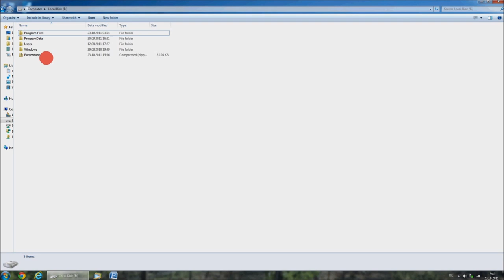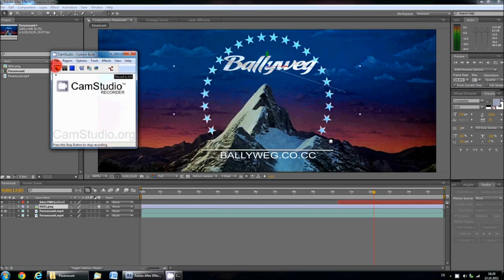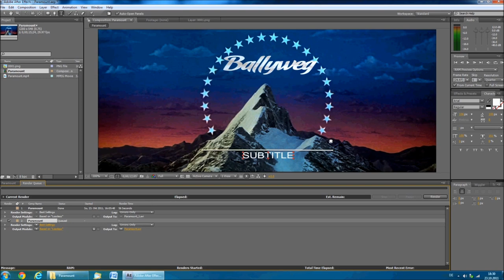TUTORIAL: PARAMOUNT Intro HD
Easy tutorial on how to make your own personalized, custom Paramount Pictures intro in Full HD.

Software needed:
- Adobe After Effects CS4 or newer (CS4, CS5, CS5.5, CS6, CC...)

Getting started:
1.) Unzip the zip folder.

Editing the title:
1.) Open Paramount.blend in blender
2.) Right Click the title.
3.) Press TAB
4.) Backspace the title out and type your desired title.
5.) Press TAB
6.) Press Animation

Rendering:
1.) Open Paramount.aep in After Effects.
2.) Click Composition, Add to Render Queue
3.) Click on Lossless and check Audio Output.
3.1) Click on Format Options and if available, select DivX. If not, leave at no compression.
3.2) Click on Paramount.avi to choose the saving location.
4.) Then click render.

If you rendered without compression, compress with Windows Live Movie Maker or XMedia Recode.

That's it. I hope you liked it and enjoy.
Ballyweg - ballyweg.net